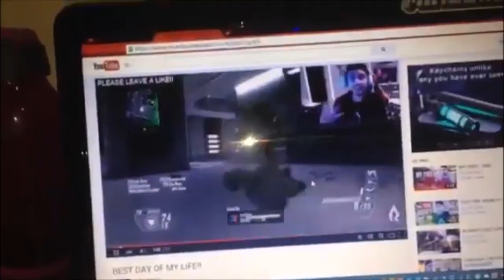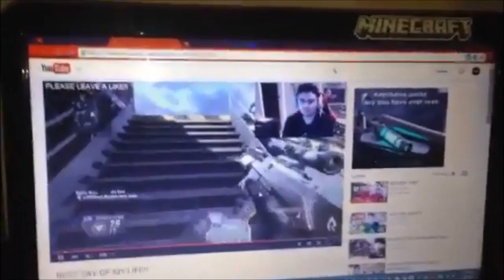THANK YOU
Hope you guys enjoyed! Thanks Mr. FaZe Nordan Shat!

•CallusFutura does not take credit for any of the music uploaded on this channel. I do not take any ownership of music displayed in this video. Ownership belongs to the respected owner(s).